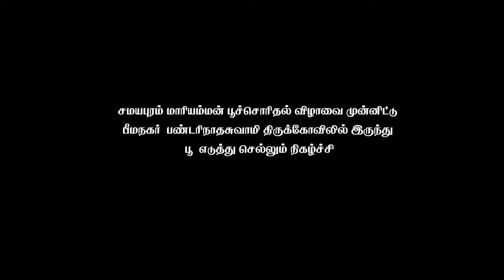Beemanagar kovil March 2020 | Samayapuram poocharithal | kingtv Trichy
YOUTUBE DISCRIBTION
FOLLOW OUR WEBSITES :

King tv is an entertainment &  infotainment channel which aims to engage an audience of all categories. we aiming to give more fun and entertainment.